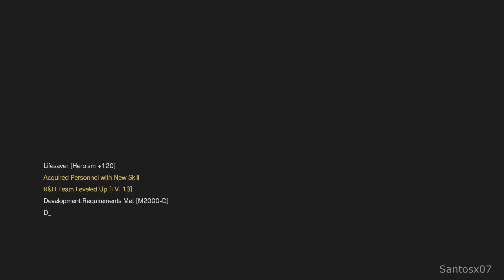Metal Gear Solid 5: The Phantom Pain Walkthrough Part 33 - No Commentary Playthrough (PS4)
Metal Gear Solid 5: The Phantom Pain walkthrough - Here is my walkthrough, let's play playthrough of Metal Gear Solid 5: The Phantom Pain. This walkthrough of Metal Gear Solid 5: The Phantom Pain will have no commentary. Metal Gear Solid 5: The Phantom Pain walkthrough will include missions, boss levels, episodes, chapters and the ending.